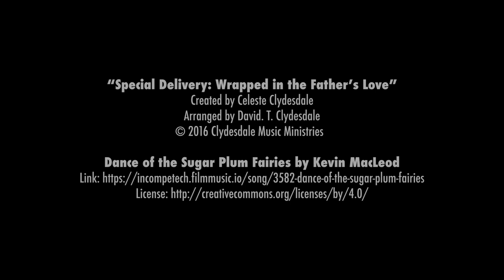Christmas Concert 2020 // Springs Christian Academy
"Special Delivery: Wrapped in the Father's Love"

During our Movie Premiere this evening, enter to win our giveaway!! To enter, take a family selfie in your car or at home, of your family watching the concert. Please note if you have a private social media account, you will have to DM us your picture as we will not be able to see it! The winner will be announced on SCA’s Facebook + Instagram within 24 hours.

Welcome to our 2020 Christmas Concert, “Special Delivery: Wrapped in the Father’s Love”, as performed by Kindergarten to Grade 6 of Springs Christian Academy.

Copyright permission granted by Brentwood Benson and Worship Together Kids.